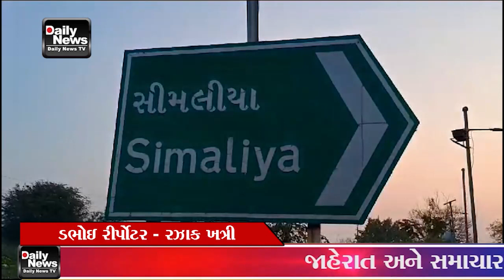18 02 24 ડભોઇ તાલુકાના સીમલીયા ગામ પસાર હાઇવે આજુબાજુ પબ્લિકને ચાલવા માટે ફૂટપાટ બનાવવામાં આવ્યું હત